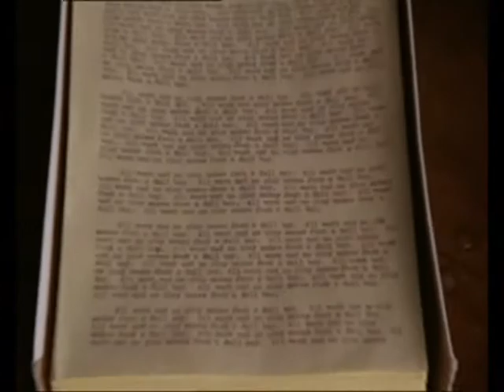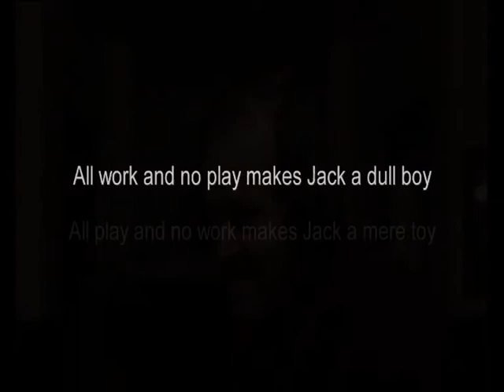Wumpscut - Hunger (The Shining 1980)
The Shining - Jack's Journey
"Here's Johnny"